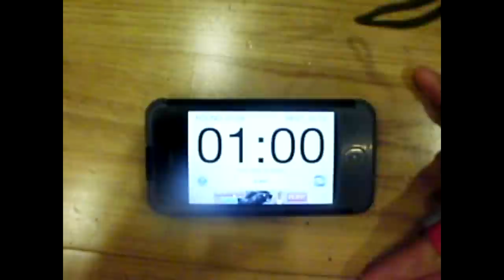Flotari Alexandru Papugiu - Concurs